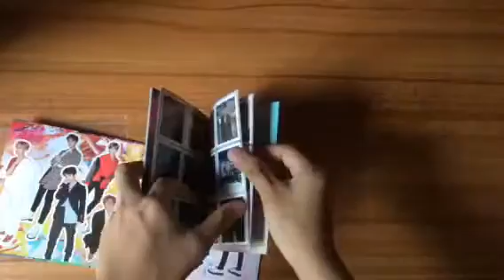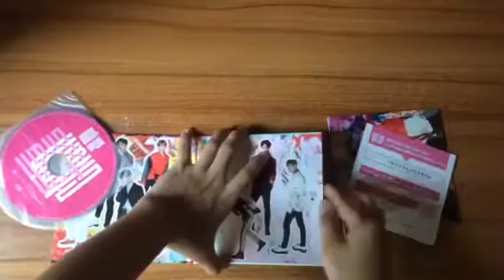[UNBOXING] NCT127 엔시티 127 JAPANESE 1st MINI ALBUM CHAIN (Ver Yuta)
Song: Without A Sound (Letter Box)